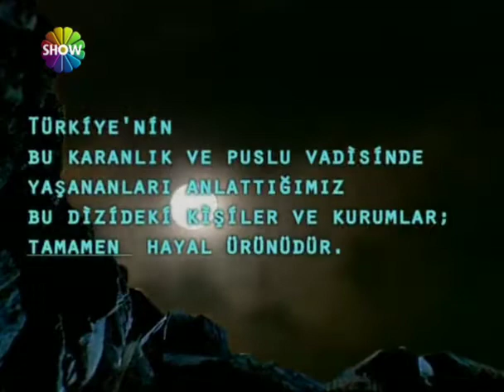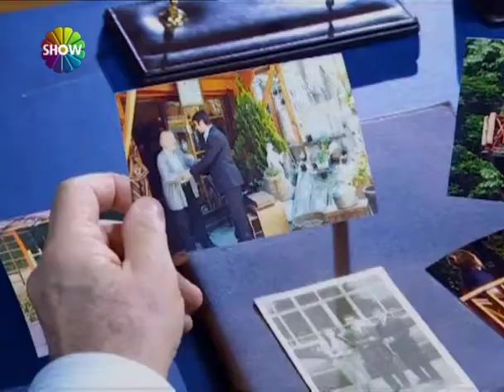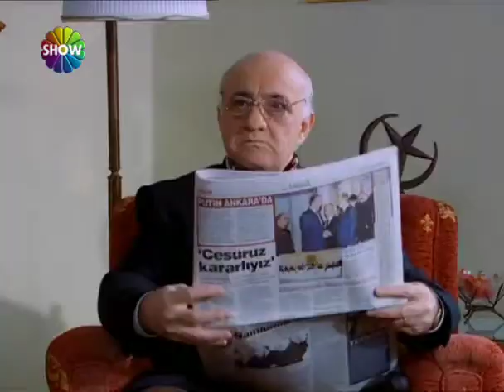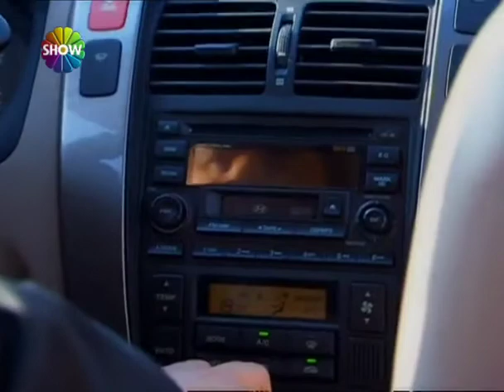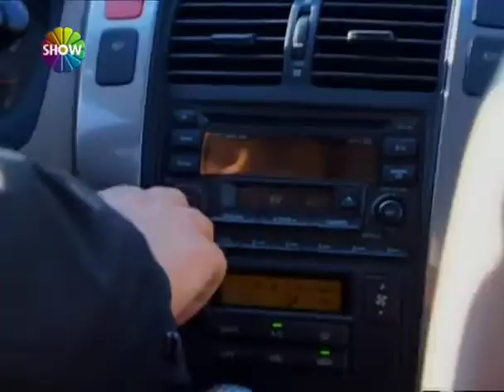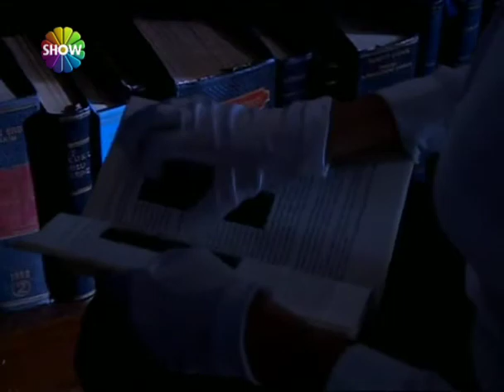Kurtlar Vadisi 65. Bölüm [Show TV]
65. Bölüm Özeti :

Kirve’nin gelişi, vadiyi karıştırıyor. Kirve, görüşmelerine başlıyor…
Polat, Pala’dan öğrendiklerini Kılıç’a anlatıyor.
Erhan, Polat’ın kendisiyle ilgili vereceği kararı bekliyor. Polat, ondan en zor şeyi istiyor.
Halo, yepyeni bir kimliğe kavuşuyor.
Elif’in çaldığı bütün kapılar yüzüne kapanıyor. Fotoğrafla ilgili hiçbir bilgiye ulaşamıyor. Ama fotoğraf, ortalığı karıştırıyor.
Nizamettin Baron’a fotoğrafı gösteriyor. Baron, tesadüfleri çözmeye karar veriyor.
Ve Nergiz, bir kez daha tek başına ayağa kalkıyor…

Show TV Jeneriği @ReklamveJenerikDeposu'den Alınmıştır